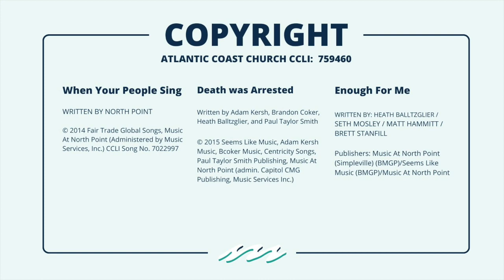September 17, 2023 Common Ground Band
When Your People Sing
Death was Arrested
Enough for Me